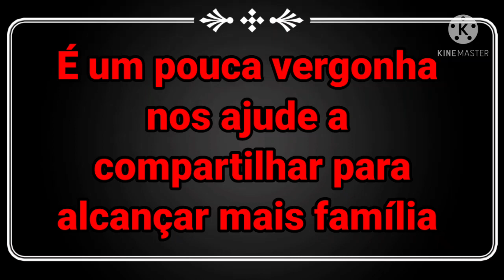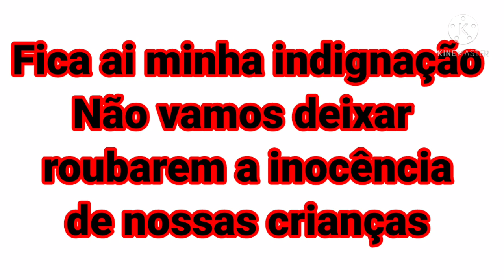elsa satânica tiktok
Homem vestido de mulher ensina as crianças a fazerem práticas satanistas um alerta para os pais vamos tomar cuidado com o que nossos filhos estão vendo na internet.
Por isso, a polêmica da Elsa da frozen no tiktok, infelizmente o vídeo viralizou de forma negativa para o Henrytado, e muitos estão revoltados com a atitude que ele teve em fazer tais vídeos, que chama atenção das crianças, fala como se interagisse com crianças e em todo tempo brinca como criança.

Fique a vontade para curtir, comentar e compartilhar nossos vídeo é muito importante para nós Deus abençoe.